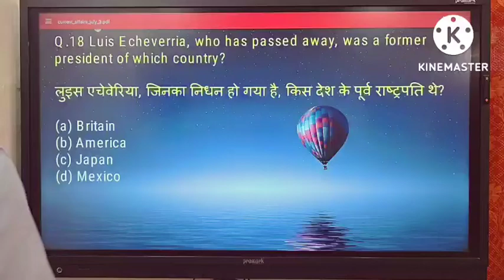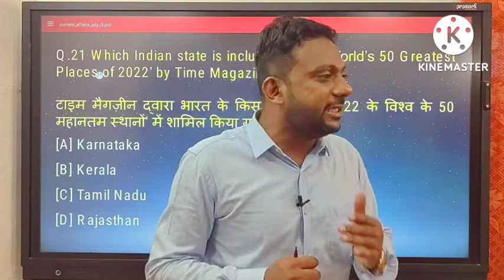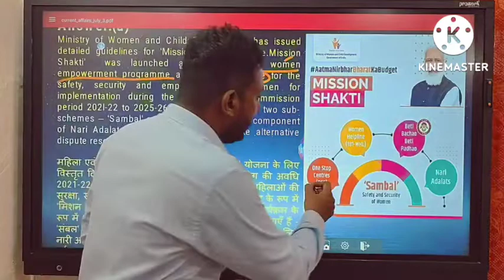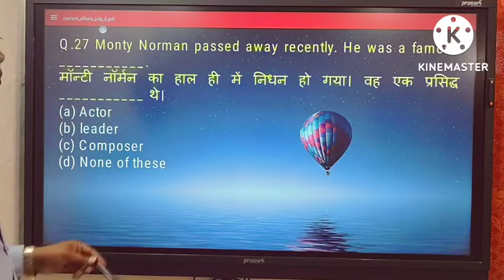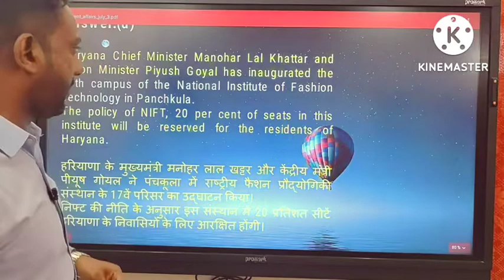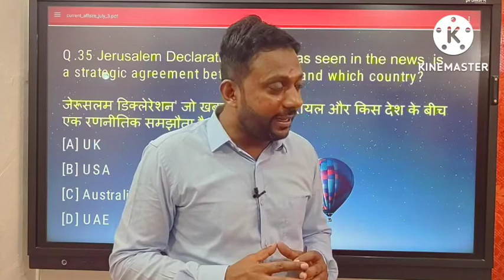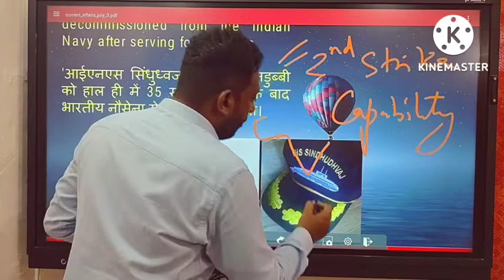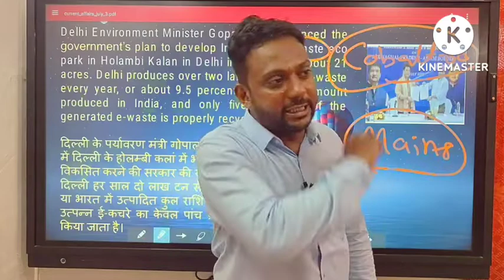Current Affairs: July Month| PCS wala Current Affairs| pcs guru ji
Online Course for Current Affairs of UPPCS 2023